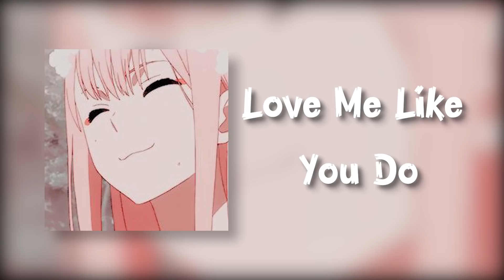💕my favorite edit audios cuz why not 💗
✨Timestamps ✨
[ 0:01 ] Copines (❤️)
[ 0:29 ] Domino
[ 1:10 ] Like That
[ 1:40 ] Love You Like A Love Song
[ 2:13 ] Rewrite The Stars
[ 3:01 ] Eenie Meenie
[ 3:50 ] Moves Like Jagger (❤️)
[ 4:29 ] Work From Home
[ 5:06 ] I Like Me Better
[ 5:44 ] Night Change
[ 6:46 ] Pump It (❤️)
[ 7:14 ] Hadal Ahbek (❤️)
[ 7:48 ] Down
[ 8:21 ] No Mercy